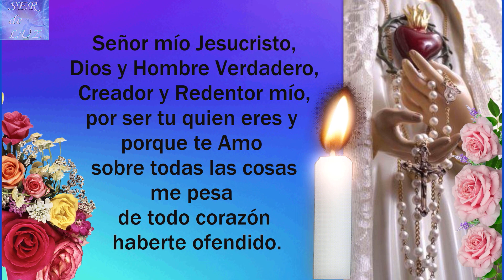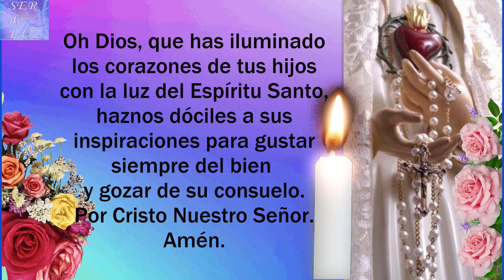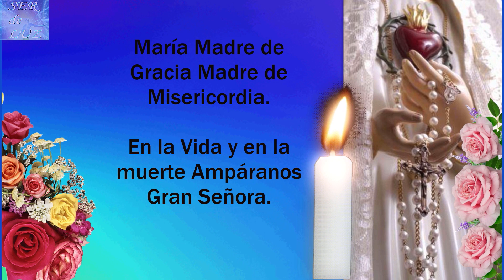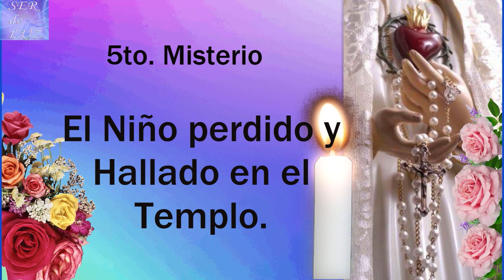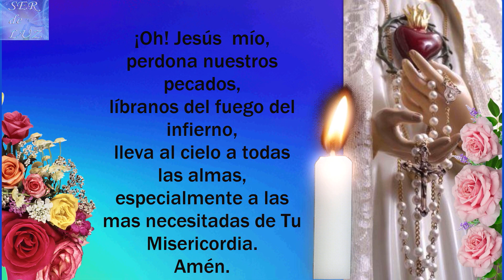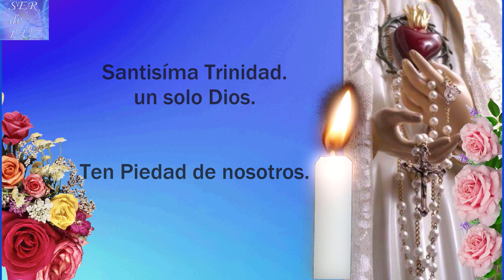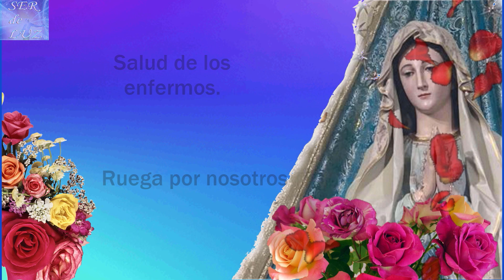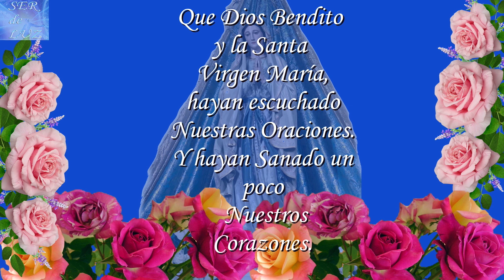SANTO ROSARIO DE HOY LUNES 26 DE DICIEMBRE DE 2022💝 MISTERIOS GOZOSOS🌹💖🌹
SANTO ROSARIO DE HOY LUNES 26 DE DICIEMBRE DE 2022💝 MISTERIOS GOZOSOS🌹💖🌹 Virgen  María Reina de La Paz🌹 Gospa 💖

Misterios Luminosos
# Rosario Gloriosos
Rosario Gozosos
Misterios Gozosos
Santo Rosario Dolorosos
Misterios Dolorosos